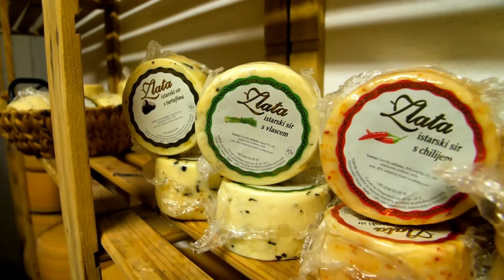➡️ DOMAĆI ISTARSKI SIREVI "SIRANE ZLATA" 🧀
Istinski domaći istarski sirevi, od prve kapljice mlijeka do zlatom nagrađivanih šampiona sira dolaze iz Sirane Zlata. Kušajte sireve koji donose ono najbolje iz čistih livada Polja Čepić

Produkcija:
Digital Media Group 2022.
Opatija, Hrvatska